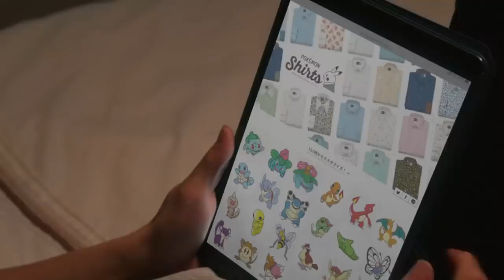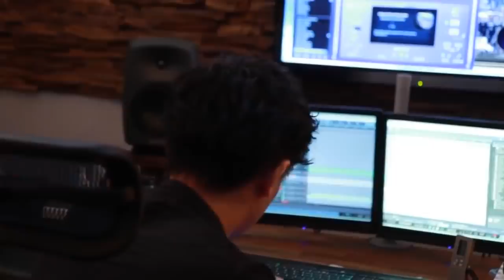The Pokemon Anime is Never Boring | The Canipa Effect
In the wake of the announcement of the new Pokemon anime series for Sword and Shield, Canipa discusses the way in which the anime has prevented itself from getting dull by constantly being in a state of change.